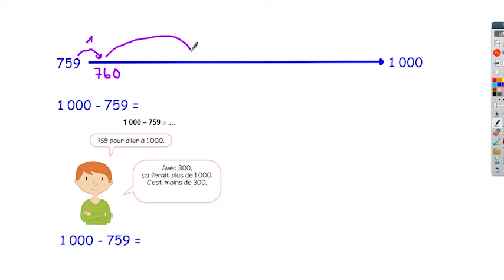CM2 - Maths - SEQ 10 - Activité 3 : Compéments à 100, 100 000, 1 000 000